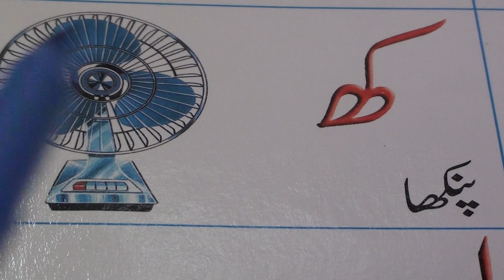Urdu for Kids.48 / بچوں کے لئے اردو .٤٨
Urdu for Kids series of videos are produced by Nihal Uddin Usmani of Orient Language Lab, River View Apartment, Tilak Marg, Lucknow-226001, India. Your comments will help us improve the lessons.